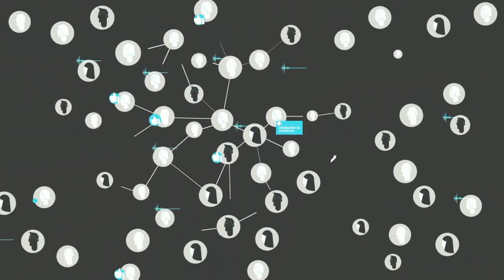Hoe machtig zijn sociale media?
Hoeveel macht hebben grote sociale media platformen over hun gebruikers? Met o.a. mediawetenschapper prof. José van Dijck.

De Netflix-documentaire The Social Dilemma is een wereldwijde hit. Experts schetsen er een ontluisterend beeld van de techwereld, waar geld verdienen het doel is, onze data het product, en manipulatie het middel. Zijn de gevolgen van sociale media echt zo desastreus en ontwrichtend? Met mediawetenschapper prof. dr. José van Dijck (UU), mediawetenschapper dr. Michael Stevenson (UvA) en communicatiewetenschapper dr. Brahim Zarouali (UvA).

In samenwerking met TivoliVredenburg.